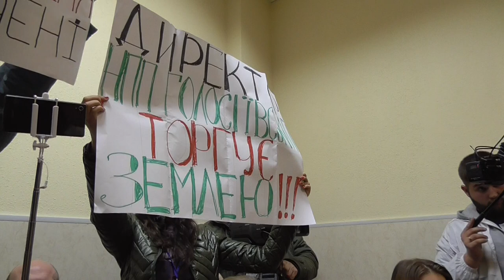ГОСПОДАРСЬКИЙ СУД КИЄВА, ДОЗВОЛИВ ЗАБУДОВНИКУ ЗНИЩУВАТИ ЛІС 27.10.2017р